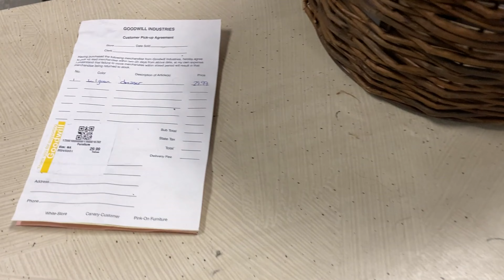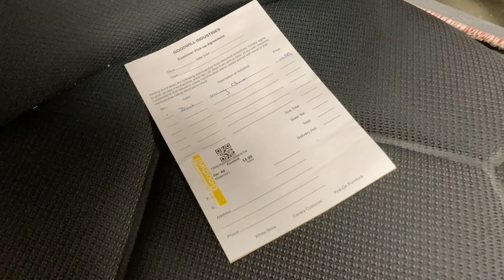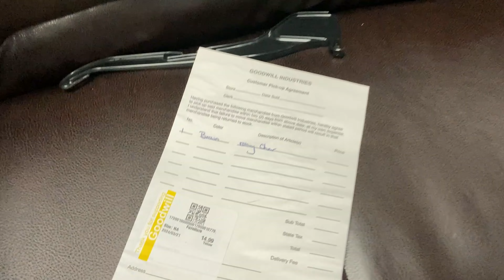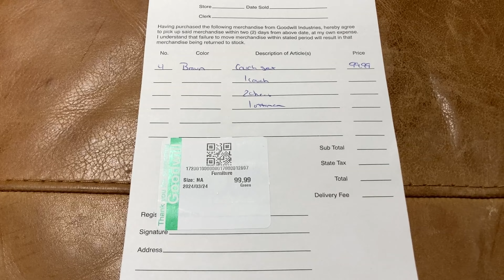GOODWILL FURNITURE DRESSERS CHAIRS TABLES DECOR KITCHENWARE SHOP WITH ME SHOPPING STORE WALK THROUGH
AMAZON BEST SELLERS (affiliate link with commissions earned) Goodwill furniture shop with me store walk through with home furniture and sofas and couches and armchairs and chairs and coffee tables and end tables and dressers and desks and lamps and side tables and home décor and decorative accessories and kitchenware and kitchen dinnerware and plates and bowls and cups and cookware and pots and pans and vintage items and electronics and for spring 2024 and goodwill goodwillshopwithme goodwillshopping furniture home shopwithme storewalkthrough and this shop with me or come with me virtual shopping store walk through at the store in Ocean NJ or New Jersey which is like a Salvation Army store and they also have home goods items and this shop with me or come with me is filmed with my iPhone SE and NJShoreBeachLife channel will have shop with me shopping store walk through videos from stores around the NJ or New Jersey shore area including Walmart, Target, IKEA, Home Goods, Marshalls, TJ Maxx, Burlington, Dollar Tree, Hobby Lobby and others and thanks so much for watching